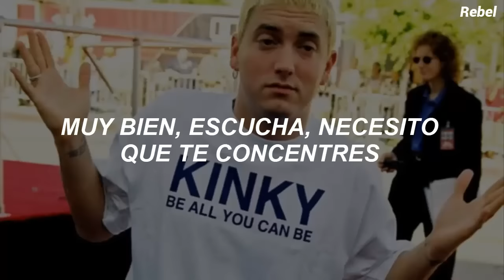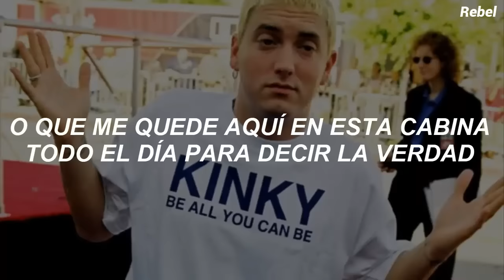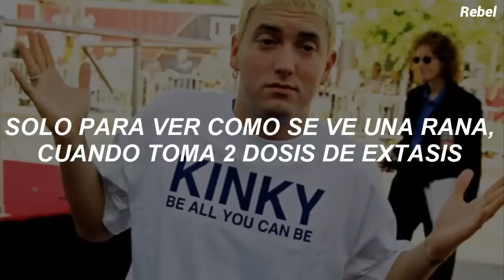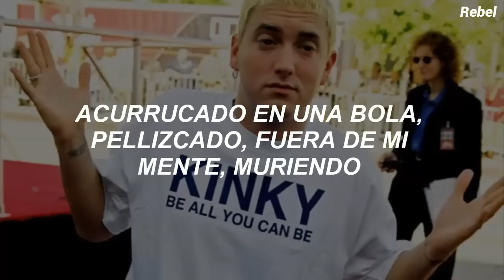Eminem - Big Weenie (sub. español)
Canción: Big Weenie
Artista: Eminem
Álbum: Encore
Fecha de lanzamiento: 2004
Géneros: Hip-hop del medio oeste, Hip-hop/rap